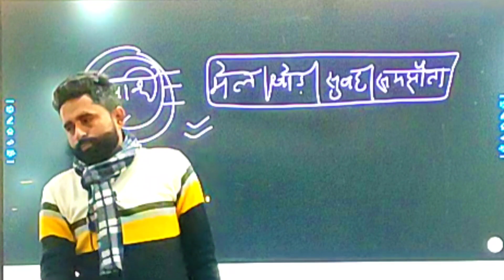Motivational Speech for students | By Sunil Sir||सफलता के बीच आने वाली बाँधाऐ